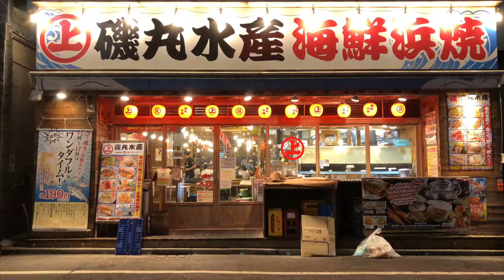Japan - Tokyo, Kyoto & Nara 2018